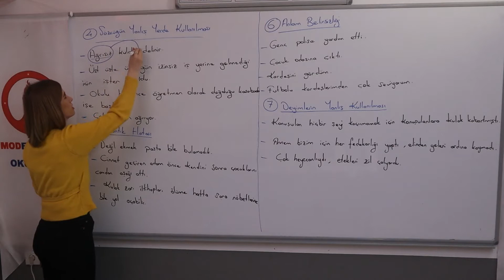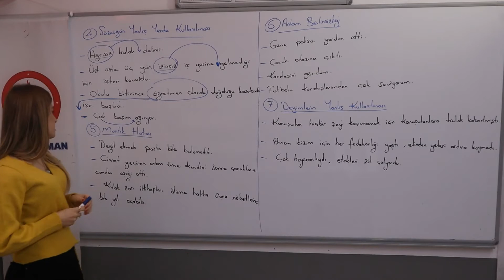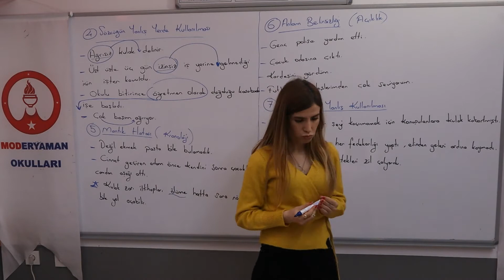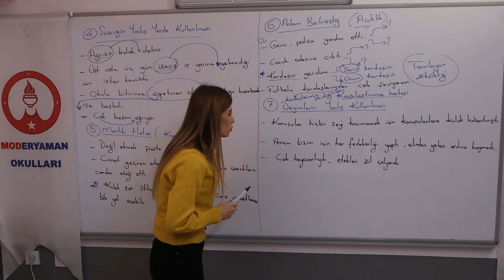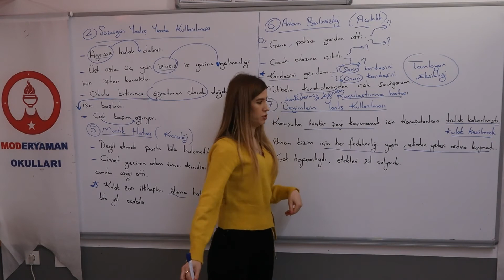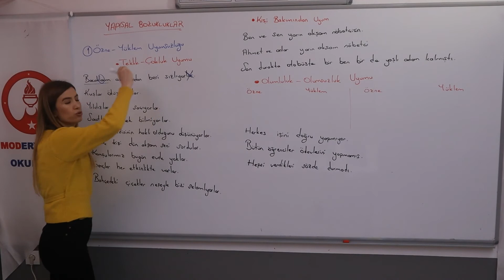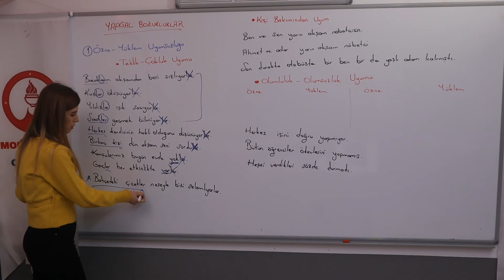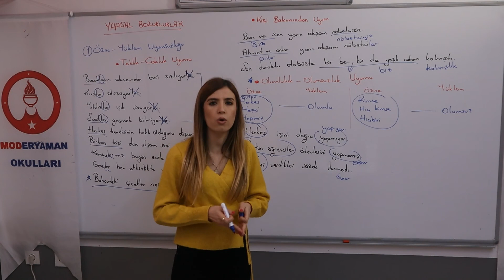TÜRKÇE - Anlatım Bozukluğu Bölüm 2 - Semra Hoca